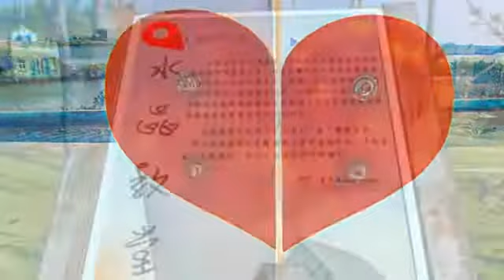[北門區] 北門婚紗美地 (景點)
這裡不錯，那裡也不賴，拍婚紗到底要選哪些地方？猶豫不決的你不妨來到臺南北門，雲管處設立的熱門拍照景點：北門婚紗美地，留下美麗的身影吧！這裡是殺底片、佔記憶體的好地方，小巧可愛的小屋林立，各種擺設色彩繽紛，婚紗造景彩繪讓你在下一個轉彎處又遇見另外一個風景。其中的水晶教堂人氣更夯，仿關島海之教堂的建築體，是台灣第一座為婚紗打造的景點。天氣晴朗時，在藍天作背景的襯托下，怎麼拍都是一張張美好風情的明信片。